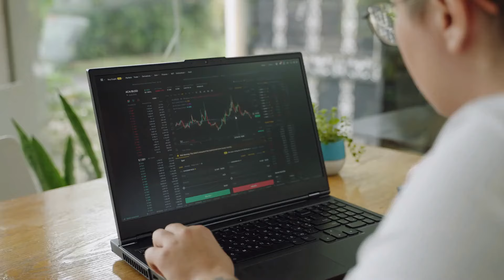3 Top-Ranked Large Caps to Buy for Growth